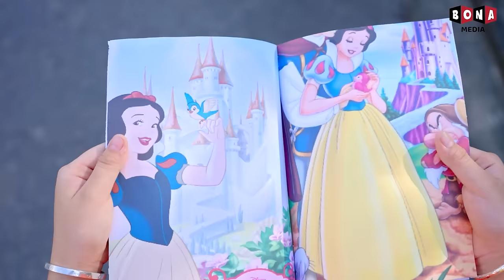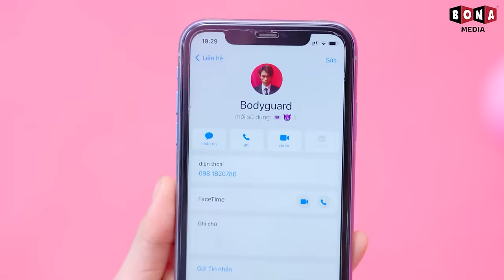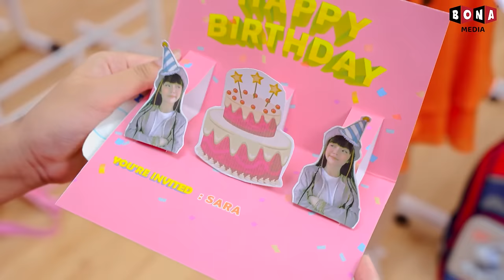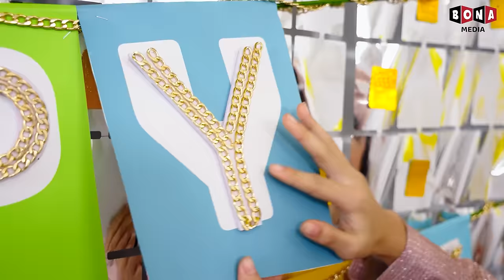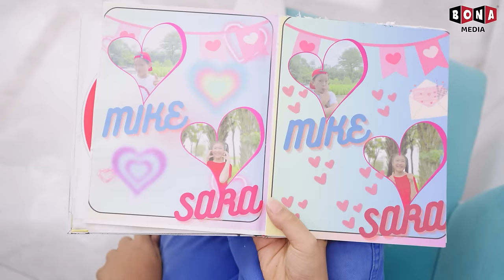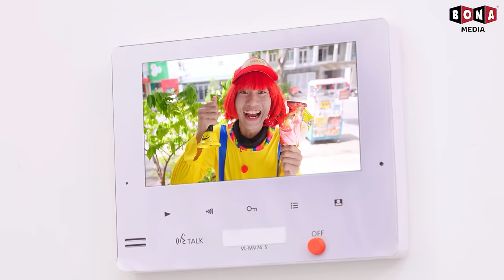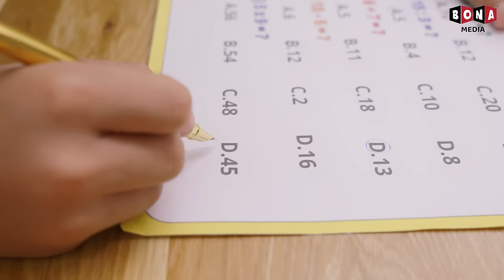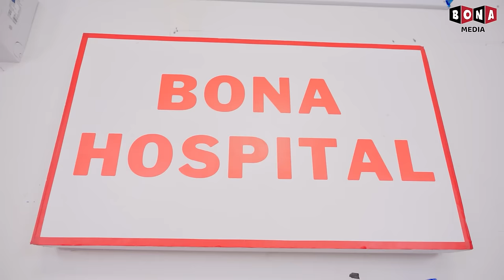Left Or Right? Baby Doll With Suzy Joins Dress Up Challenge | Baby Doll And Mike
Left Or Right? Baby Doll With Suzy Joins Dress Up Challenge

Welcome you guys to Baby Doll & Mike.

🍎 CREDIT 🍎
Producer: Thanh Tân
Creative Director: Vũ Huy
Director: Nam Long
Director of photography: Ngọc Thạch
Production Assistant: Quỳnh Mint
Script Editor: Thanh Huyền, Hưng Vương
Props: Thiên Phú
Editor: Việt Văn
VFX: Thanh Luỹ
Voice Talent: Tố Uyên
Compositor: Phước Điền